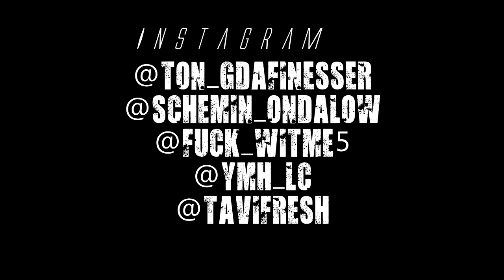Ton G x Snook x Lil 5 x LC - All That Talkin // Shot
ton_gdafinesser147
schemin_ondalow
fuck_witme5
ymh_lc
tavifresh